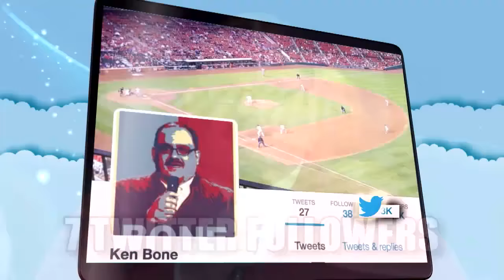Kenneth Bone Will Finally Take His Red Sweater Off: It's Tired and I'm Tired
Ken Bone, the presidential debate audience member who became an overnight sensation, said that he wore the now famous red sweater because of a wardrobe malfunction. Bone, dressed in the humble red pullover, asked an earnest question about energy at the debate. With Halloween around the corner, there's even a Ken Bone costume kit, complete with a moustache and microphone. "I think I'm going to go and take this sweater off for a while," Bone told Inside Edition. "It's tired, and I'm tired."